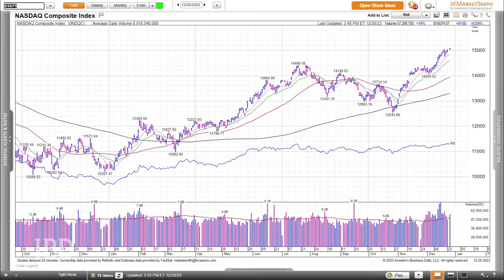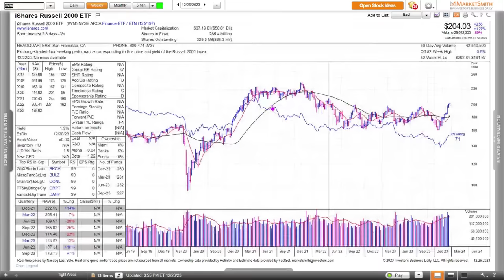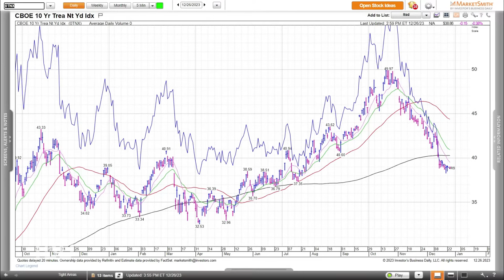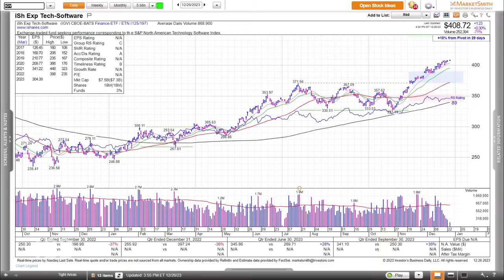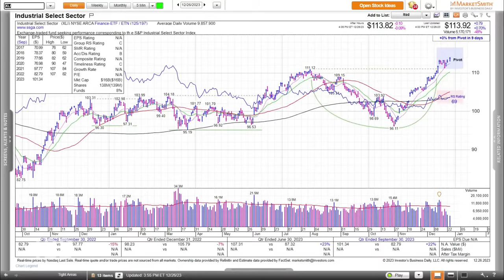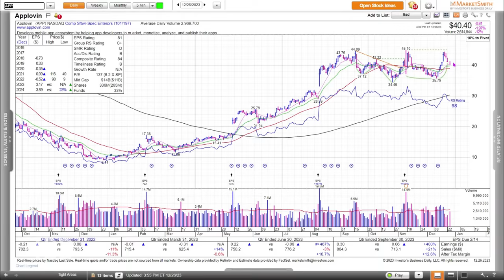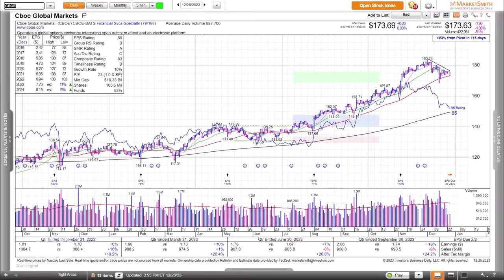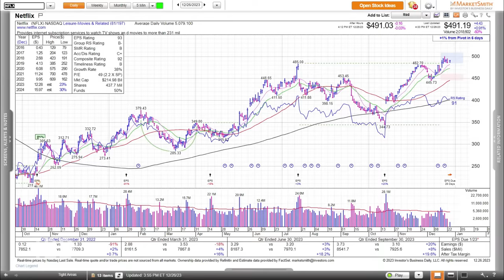Stocks Continue To Move Higher; AppLovin, CBOE Global Markets, Netflix In Focus | Stock Market Today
Some reasons to be cautious about new buys before the new year.

Stock Market Today: December 26, 2023
Hosts: Ed Carson, Alexis Garcia